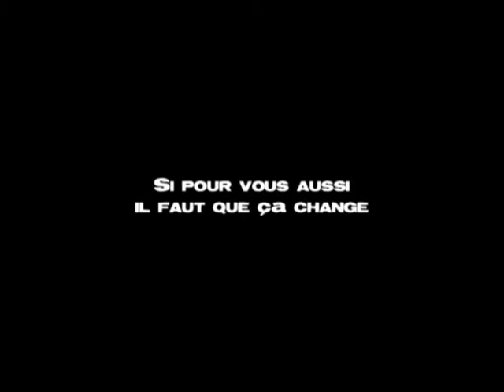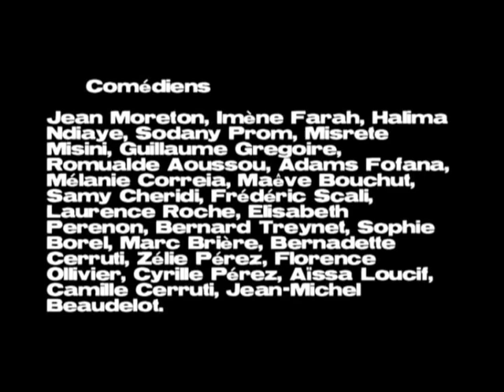Men at work - vidéo humoristique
Des élèves de gestion-Administration, un scénario, un métier et beaucoup d'humour... Men at work, une agence d'intérim qui gomme les clichés

Un homme secrétaire, un beau jeune homme... Si pour vous aussi, il faut que ça change ! Des collaborateurs efficaces tout simplement.